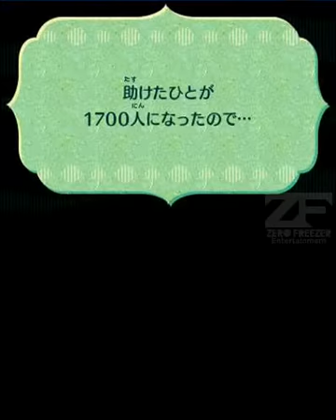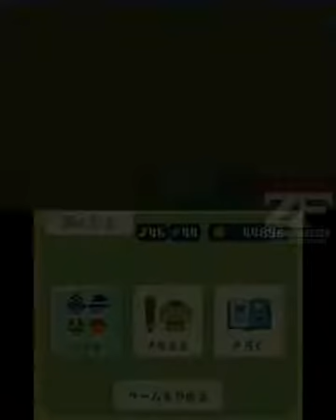Let's Play Miitopia (3DS) Part 48: Sands of Keys (feat. Shel Mii)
We encounter Stuart's intimidating tower, only to find out we have to gather four keys to gain access. Our quest begins to find all of them!